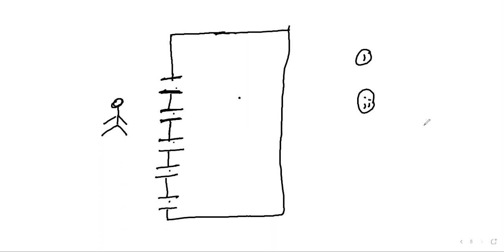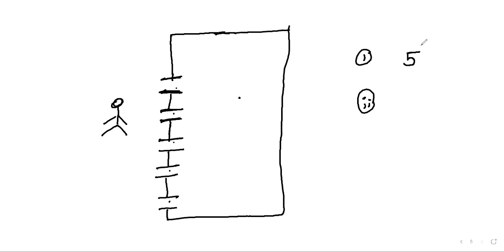M/JB P and C 13-1-2021